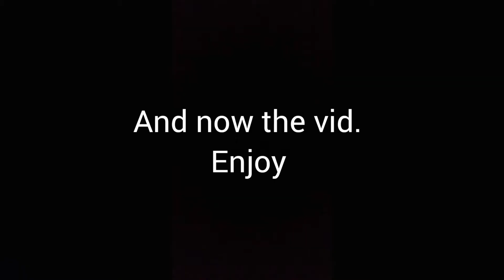Drifting a Buick GNX (Night Fever Dave Rodgers & Mega NRG Man) FH5 vid